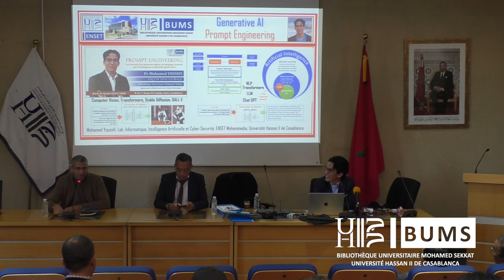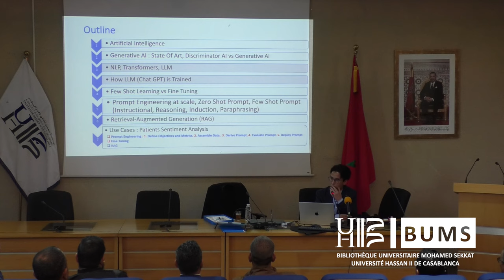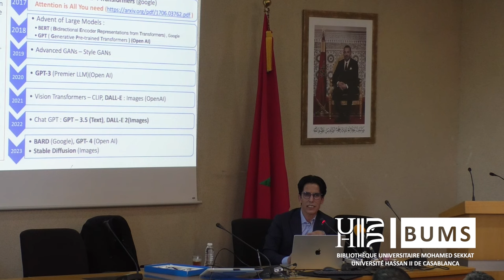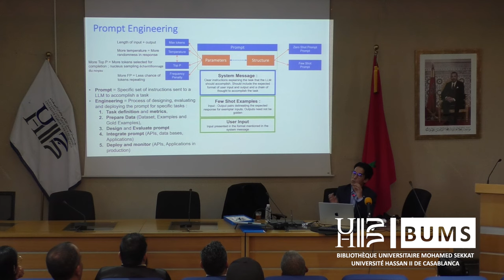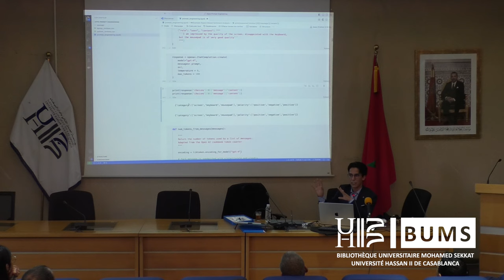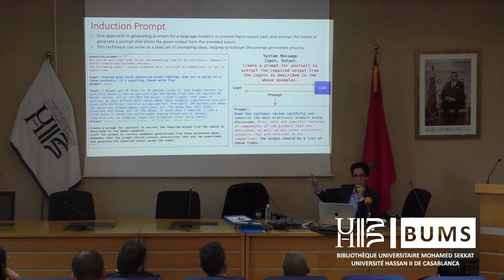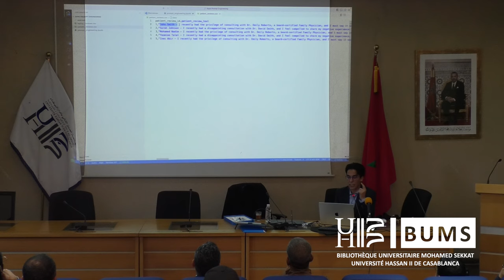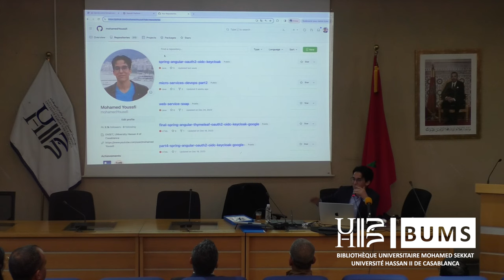Prompt Engineering : Les dessous d'un métier stratégique inventé par l'IA - MOHAMED YOUSSFI (2024)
Voici le lien du repository qui contient les supports de la leçon inaugurale du Pr Mohamed Youssfi :